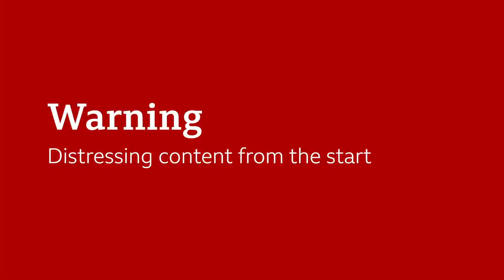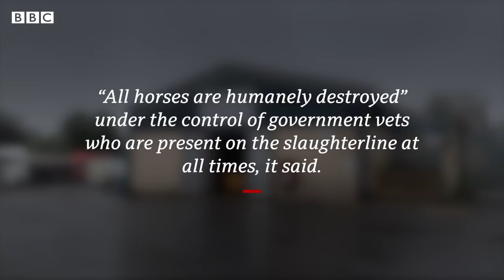Thousands of racehorses killed in UK and Ireland slaughterhouses - BBC News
Thousands of racehorses have been slaughtered in abattoirs in Britain and Ireland since the beginning of 2019, according to figures obtained by BBC Panorama.

Animal Aid, which campaigns for an end to horse racing, set up covert cameras in one of the few slaughterhouses in England licensed to kill horses.

Independent veterinary experts said the methods of slaughter caused unnecessary suffering.

The abattoir said it did not accept any form of animal abuse.

Watch the full investigation, from BBC Panorama, on BBC iPlayer now